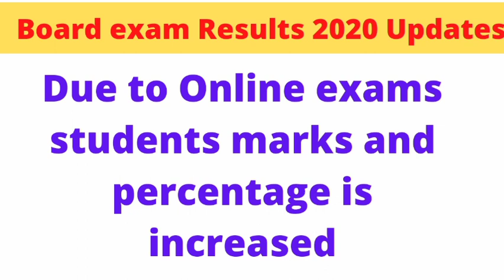🔴 DOTE ARREAR RESULTS DEC 2020 | DOTE BREAKING NEWS | DOTE RESULTS UPDATES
Tamizhan ULAGAM POLYTECHNIC STUDENTS WHATSAPP GROUP CLICK TO JOIN THIS LINK

ARREAR EXAM RESULTS DEC 2020 new result date

ARREAR EXAM RESULTS DEC 2020
DOTE Breaking News | ARREAR EXAM DEC 2020 RESULTS | NEW RESULTS DATES | DOTE RESULTS DEC 2020 |

DOTE BREAKING NEWS
dote latest news
tndte exam news today
dote news 2020
dote exam news today
dote exam news 2020
dote exam time table 2020
tndte latest news
tndte today news
diploma result 2019
tndte diploma result april 2020
diploma result 2020 april
dote result april 2020
dote result april 2019
dote result 2018
dote n scheme syllabus for first year
m scheme syllabus for polytechnic ece
m scheme syllabus for polytechnic computer engineering
diploma m scheme model question paper (pdf)
dote online
ARREAR RESULT DEC 2020 | DOTE BREAKING NEWS | FINAL YEAR DIPLOMA RESULTS 2020 | DEC 2020 RESULTS?
dote latest news
dote news 2020
tndte latest news
tndte today news
diploma result 2019

nv publications diploma books in tamil pdf
polytechnic books pdf download 2020
radiant publishers diploma books pdf download
nv publications diploma books for mechanical in tamil pdf
DOTE BREAKING NEWS
dote latest news
dote news 2020
tndte latest news
tndte today news
diploma result 2019
dote result 2018
DOTE BREAKING NEWS
dote latest news
dote news 2020
tndte latest news
tndte today news
diploma result 2019

dote results feb 2021
board exam  results feb 2021
board exam results december 2020
board exam results dec 2020